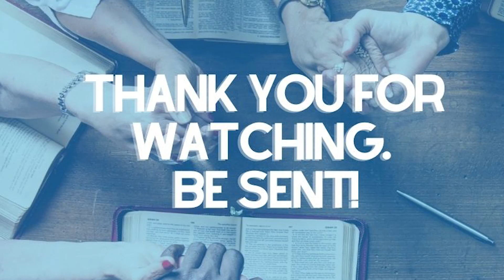Holy Conversation - Holy